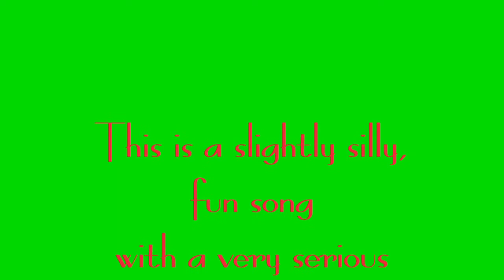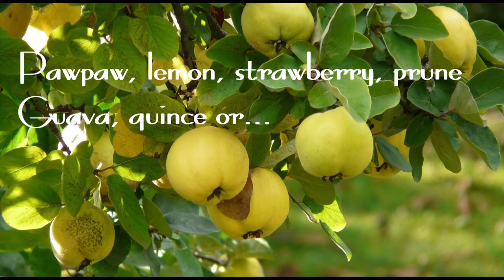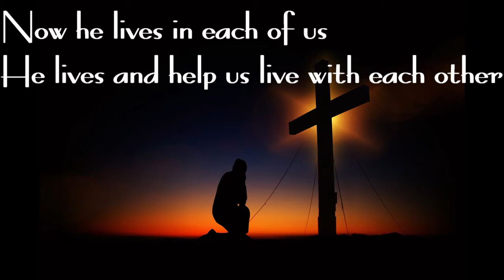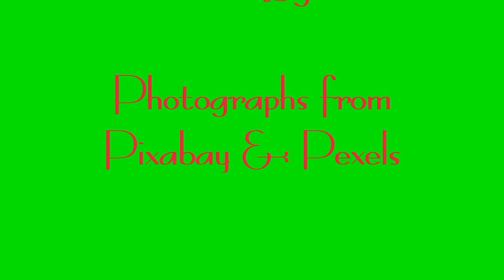Fruit Salad Song 2020 Nov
This "silly" song has a serious message. The church is made up of people who are very different from one another. Yet, like a fruit salad, God puts us all together into something beautiful and effective if we offer ourselves to him. Jesus transforms us slowly into his image, forgives our sins and heals our wounds.
If we offer ourselves to God he can use us, each in our unique way, to fulfil his purpose.